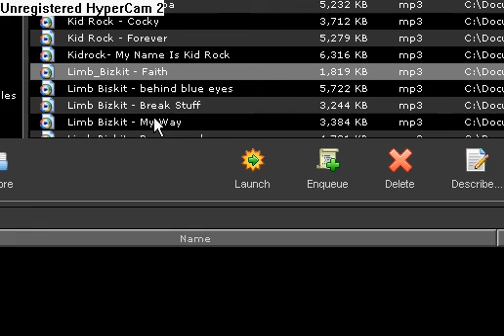Shwoing off again lolz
Yeah i got some new shizit on runescape